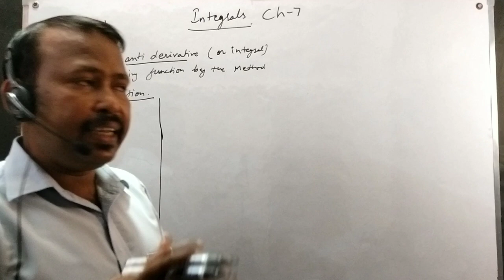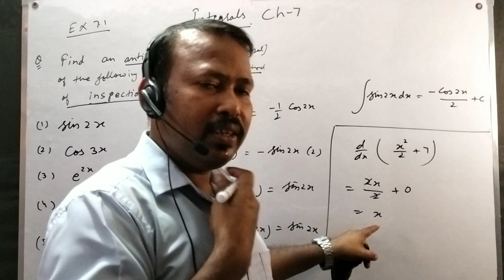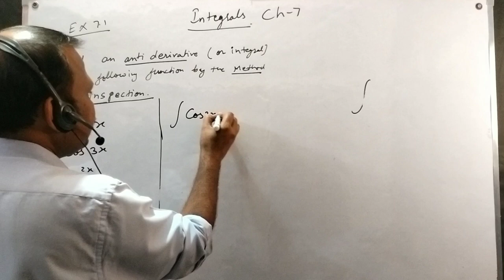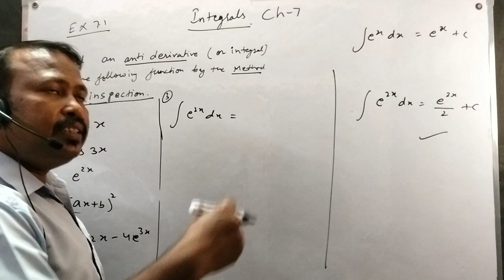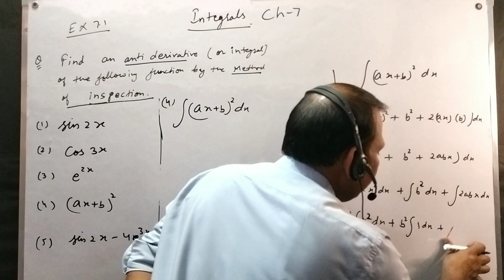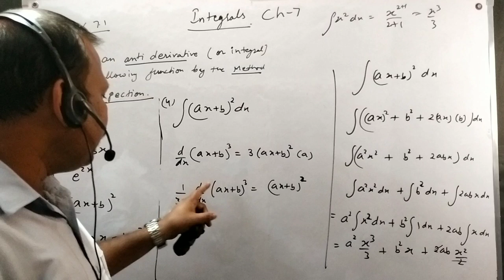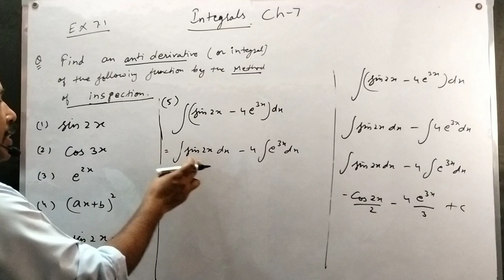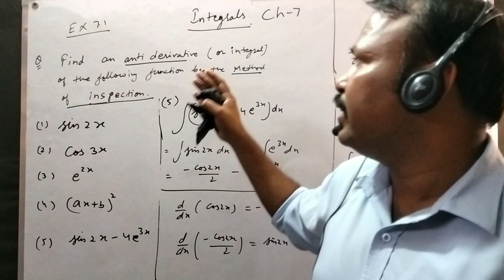NCERT BOOK | Class 12 Maths Ch-7 Ex 7.1 Q1 to Q5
Ch 7 integrals
Integration ch 7
Class 12 maths Integrals